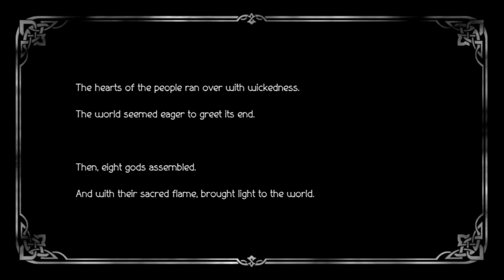The Doubtful Cleric Temenos-Let's Play Octopath Traveler 2 Part 13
Eight different travelers, eight different stories, journey together for the path that these eight shall walk for the help and the answers that they search for in others and themselves.
Well there's nothing wrong with a religious person being doubtful